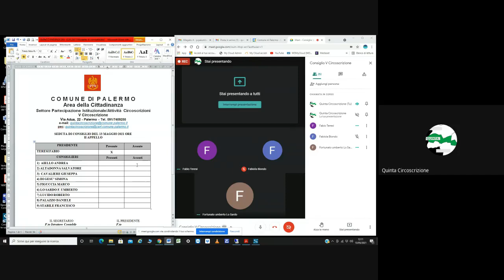Consiglio V Circoscrizione terza parte del 13 95 2021